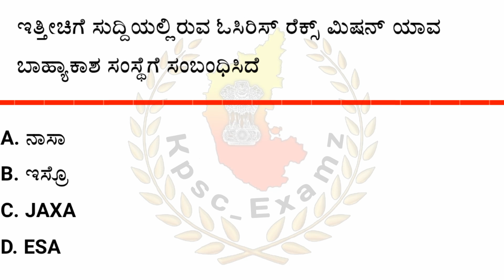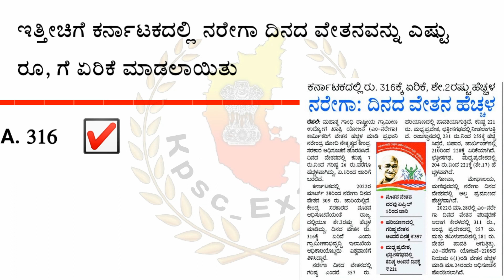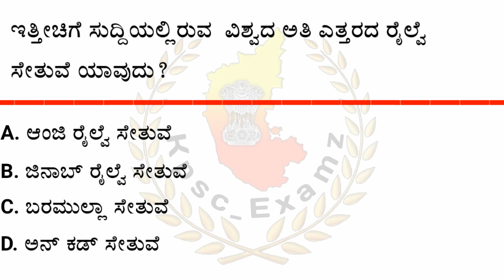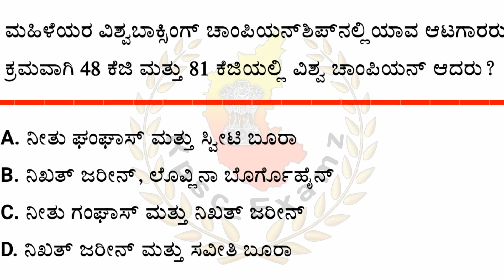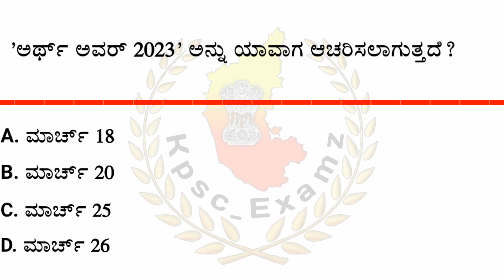March 27 - 2023 Current affairs ||ಮಾರ್ಚ್ 27 - 2023 ರ ಪ್ರಮುಖ ಪ್ರಚಲಿತ ಘಟನೆಗಳು